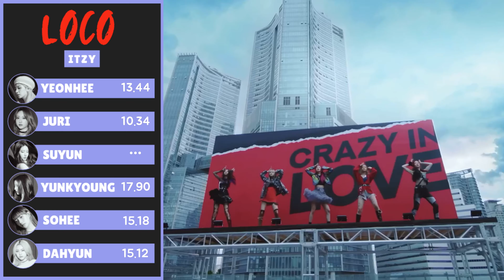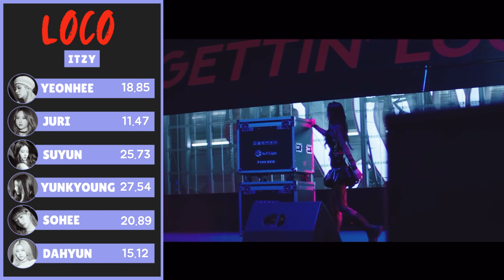How Would Rocket Punch Sing『LOCO by ITZY』| Line Distribution [REQUESTED]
• ⋅Welcome⋅ •

❤️‍🔥 How do I distribute lines?
Suyun/Yunkyoung: Main Vocalist
Dahyun/Yeonhee: Lead Vocalist
Sohee/Juri: Sub Vocalist
Rap Line: Sohee, Yunkyoung, & Yeonhee
(I also like to have fun with these videos so some might be unrealistic than others)